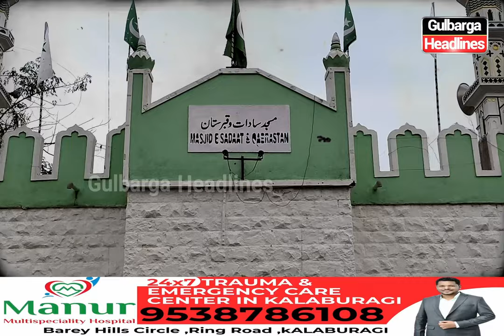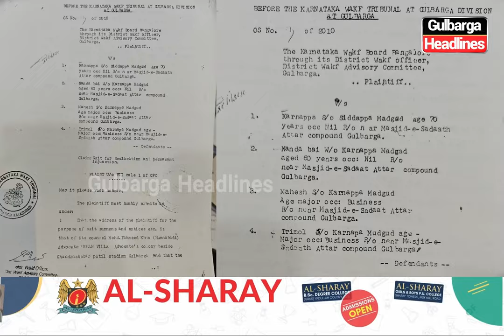Episode 06:- Waqf Adalat Aur Awaam Ke Sawal: Masjid Saadat Aur Qabrastan Ki Zameen Par Qabza...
Episode 06:- Waqf Adalat Aur Awaam Ke Sawal: Masjid Saadat Aur Qabrastan Ki Zameen Par  Qabza, Court Ke Order Ke Bad Bhi Koi Karwahi Nahi..